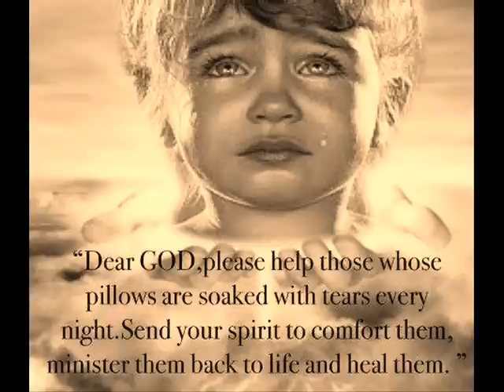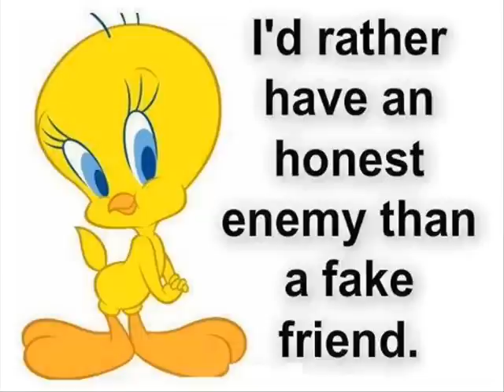DVRMNHS ROCK 2004 0001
batch 2004 ready to rock